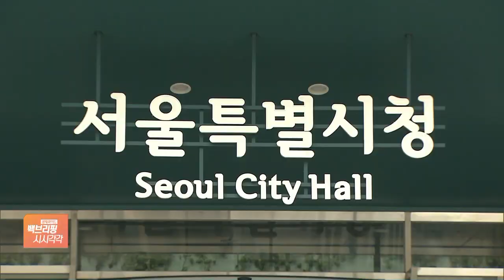오세훈 "타워팰리스 같은 임대주택"…은평구와 미묘한 신경전?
[앵커]

오세훈 서울시장이 연일 고품질 임대아파트에 대한 구상과 계획을 쏟아내고 있습니다.

그런데 이 와중에 관할 구청과 조율이 제대로 이뤄지지 않으면서, 미묘한 신경전도 불거지고 있습니다.

최지수 기자, 오세훈 서울시장이 고품질 임대아파트에 대한 구체적인 안을 내놨죠?

[기자]

네, 싱가포르에 머물고 있는 오 시장은 현지 대표적 공공주택을 찾아, 자신의 임대아파트 구상을 밝혔는데요.